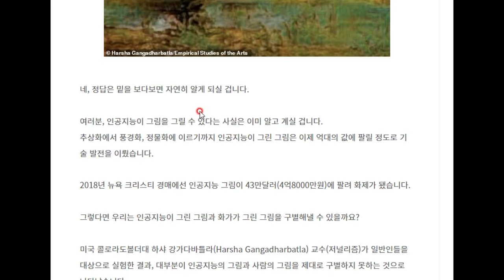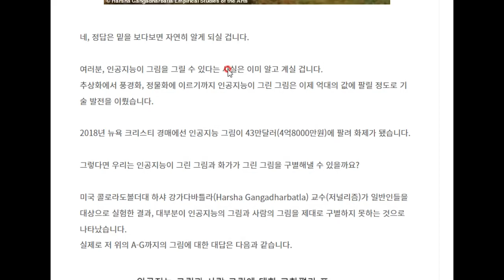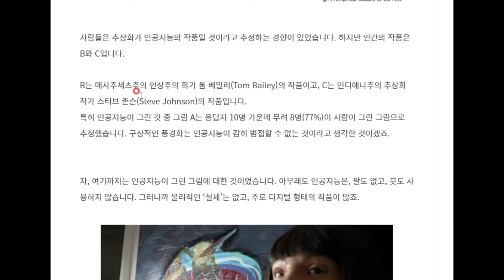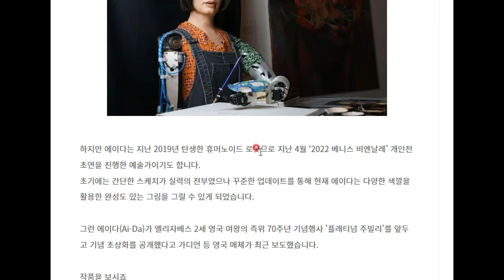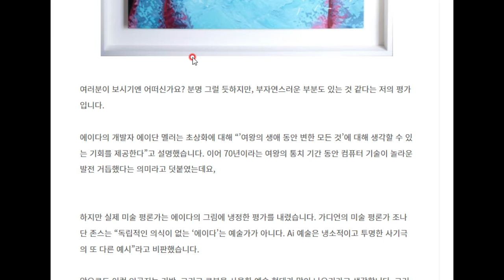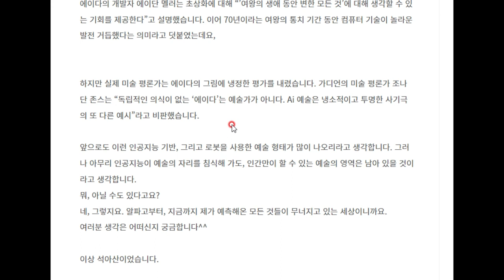인공지능이 그린 그림과 로봇이 그린 그림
참 놀라운 세상입니다!!!